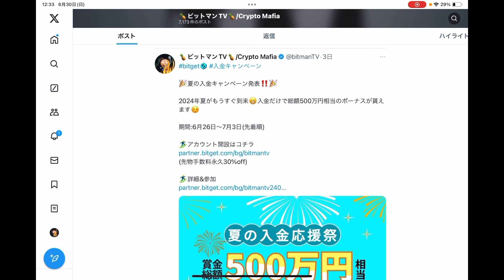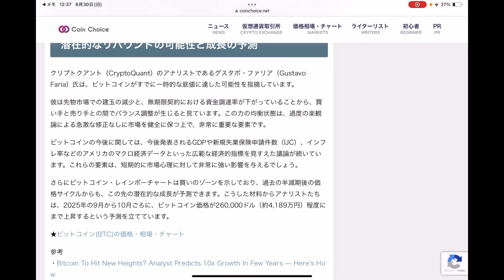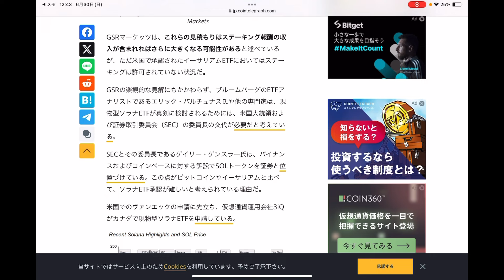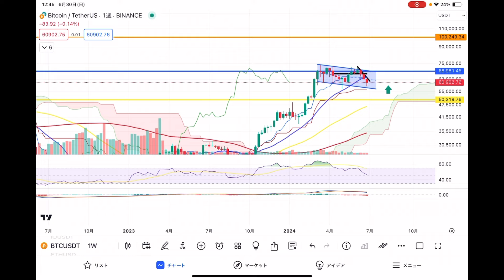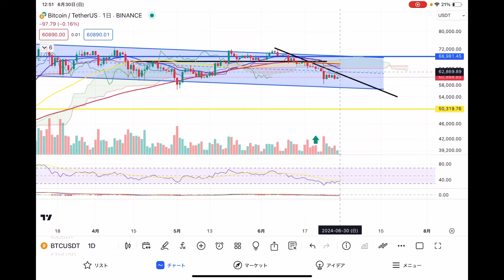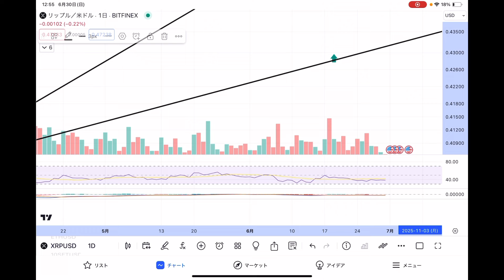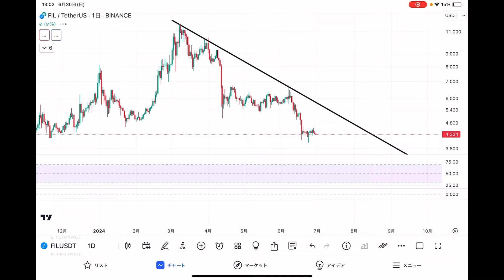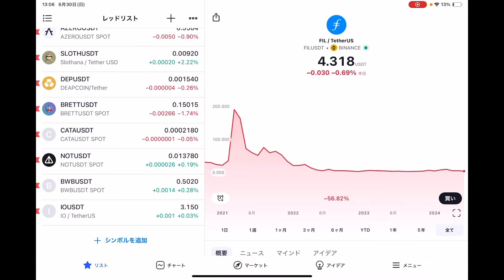【ビットコインはレンジ推移😑暇。】明日から7月‼️SUMMERが来るぜぇ〜🌞ビットコインは$56500割れしなければokよ😁SOL現物ETFが承認されたら🚀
✅『bybit』

🚨2024年の世界取引大会KCGIが始まります🚨
『チームBitmanTV』として皆様とNO1を目指せたらと😊

✅『Tapbit』
まだまだ新興取引所🔮サポートは日本語でやりやすいとの話も聞きます🥰これから稼げるネタを用意してくれるかも⁉️

0:00 オープニング
06:04 重要ニュース
14:06 ビットコイン
19:12 イーサリアム
21:43 リップル
24:27 DOT
27:07 FIL